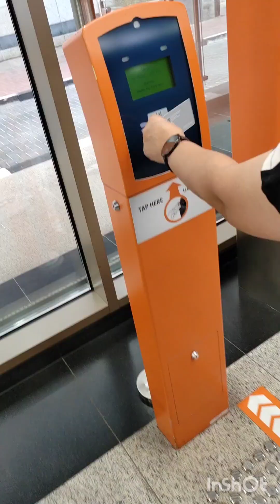Come To My New Job With Me plus story time...❤️❤️